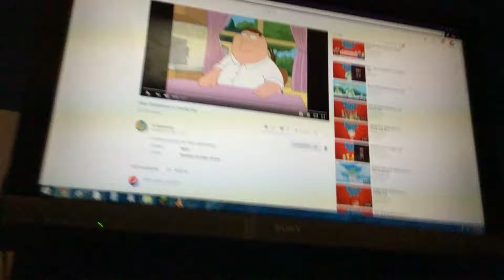Xbox references in Family guy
That’s so funny